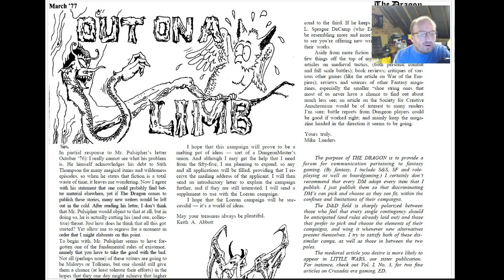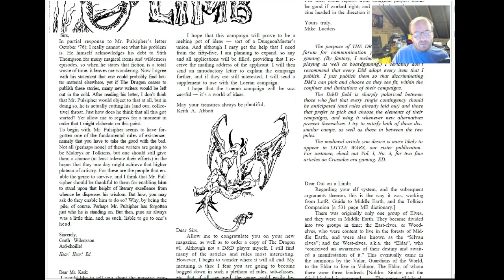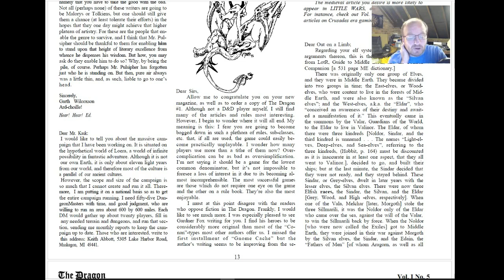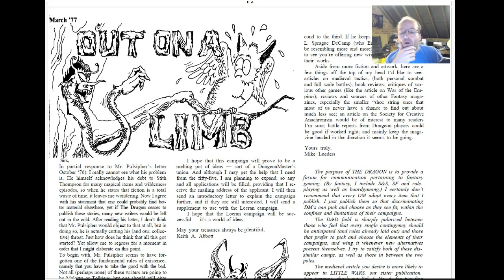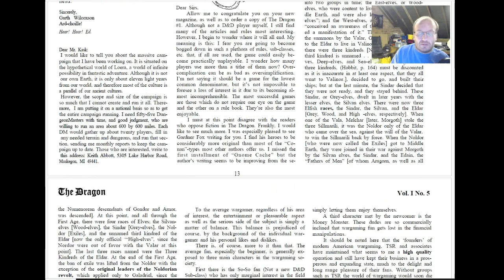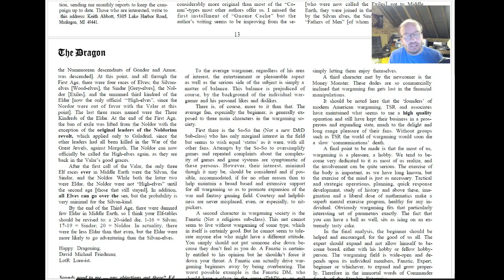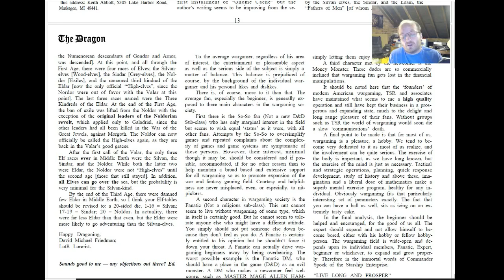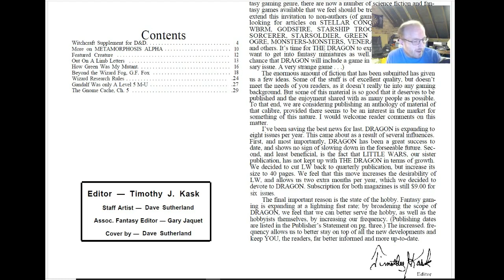RPG Letters Page from the Archives - Out on a Limb from The Dragon Issue 5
Nowadays we rant on Discords, Youtube, Forums, etc... back in 1970s/80s, they addressed the rants to Dragon Magazine, and its Out On A Limb letters page.

- please support his channel!